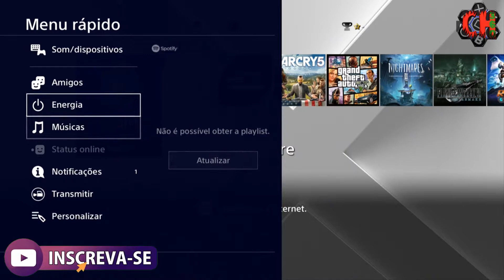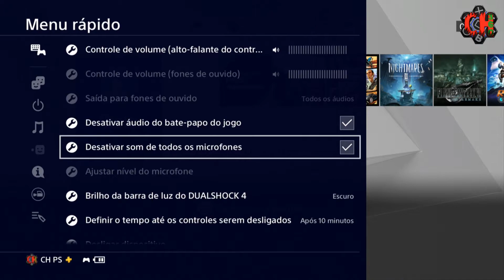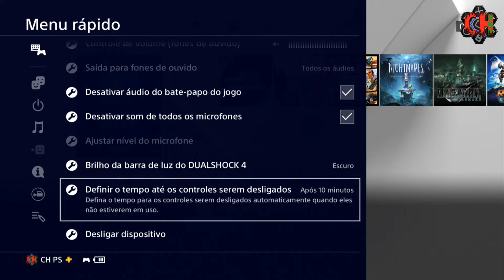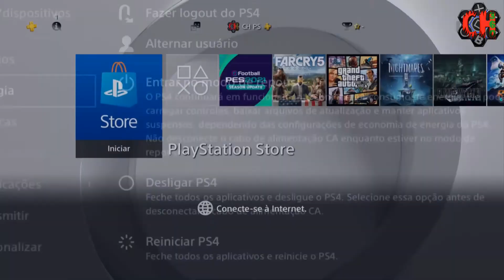PARA INICIANTES - POUPE MAIS BATERIA DO DUALSHOCK 4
SE GOSTOU DO CONTEÚDO SE  INSCREVA  E CONFIRA SUA INSCRIÇÃO, DEIXE O SEU COMENTÁRIO E SE POSSÍVEL O SEU JOINHA, ASSIM O YOUTUBE VAI VER QUE VOCÊ GOSTOU DO VÍDEO, E RECOMENDARÁ O CANAL PARA OUTROS USUÁRIOS E NOTIFICARÁ VOCÊ ASSIM QUE TIVER VÍDEO NOVO NO CANAL OK. ESSAS SÃO AS DIRETRIZES DO YOUTUBE. VAMOS MANTER O RESPEITO NOS COMENTÁRIOS OK. ASSIM EU AJUDO VOCÊS E VOCÊS ME AJUDAM,  A FINAL, A UNIÃO FAZ A FORÇA. 💪

UM ABRAÇO A TODOS TMJ E FUI